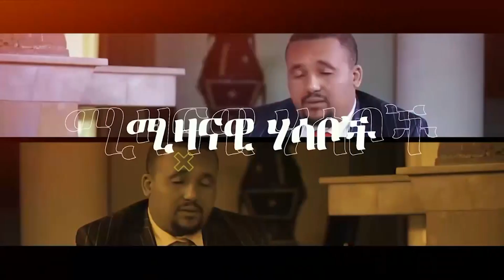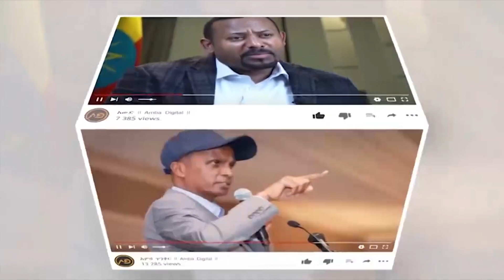🛑 🛑 መንግሥት ሊደራደር ነው? || በደቡብ ምክር ቤት የተፈጠረል…